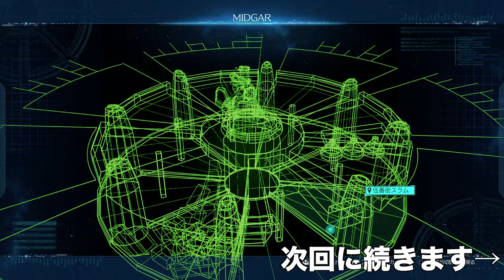【FF7 REMAKE】PS4pro版実況#48 "崩壊した世界"【Chapter 13】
タークスのつるりんがボタンを押したことで七番街プレート崩壊。
アバランチメンバーの安否が不明のまま、マリンがエアリスの家に居る可能性に賭け、伍番街スラムへ向かう。

OS: Windows10 64bit
CPU: Core i7-7700K 4.2GHz
RAM: 16GB
GPU: GTX1080Ti 11GB+Asetek
キャプチャボード: Monsterx u3.0r or AVerMedia Live Gamer 4K GC573
モニター: LGゲーミングモニター 27UL500-W(4K/HDR)
キーボード: K65 RAPIDFIRE Cherry MX Speed RGB COMPACT
マウス: logicool g402
ヘッドセット: Logicool G G933s無線仕様
マウスパッド: Logicool G G240t